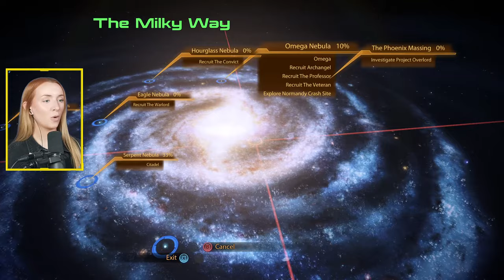The Master Thief🤫 | Blind Playthrough: MASS EFFECT 2 [2]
Thank you to our channel members! Super appreciative of the support which goes towards improving my content. Thanks especially to those in the Robin's Roost tier - TheGodofgamers!🙏🏻

Timestamps:
00:00 Intro
00:26 Kasumi: Stealing Memory
34:44 Normandy
40:53 Normandy Crash Site
50:33 Dossier: The Professor
01:21:11 Outro